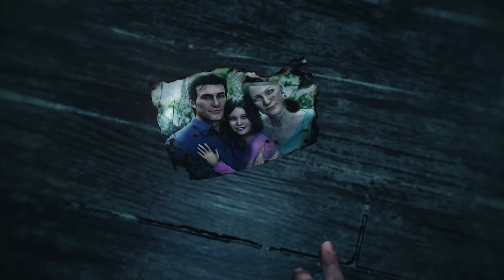The Evil Within 2 - "Survive" Gameplay Trailer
It’s a race against time for Sebastian as he fights to survive and find Lily, his daughter, before she’s lost forever in a crumbling STEM world. As he searches, he is haunted by the ghosts of his past and his own insecurities, but he never loses hope. Determined to save Lily, Sebastian will travel to the depths of this new STEM world and face off against anything it throws at him.

Pre-order The Evil Within 2 to receive The Last Chance Pack. These items will help you survive a little longer in the nightmarish world of Union where you'll face disturbing enemies to save your daughter, Lily. The Last Chance Pack contains:

The Burst Handgun – This exclusive weapon is only available through The Last Chance Pack and uses handgun bullets that can be found or crafted.
Crafting Supplies – Upgrade your go-to weapon, craft additional ammo, or make traps to incapacitate enemies with these supplies available at the start of your descent into Union.
 Medical Supplies – You’ll need to stay alive to save Lily, and these medical supplies will give you the aid you need to venture deeper into the madness.

The Evil Within 2 will be available on PS4, Xbox One and PC this October on Friday the 13th. The Evil Within 2 has not yet been rated by the ESRB.